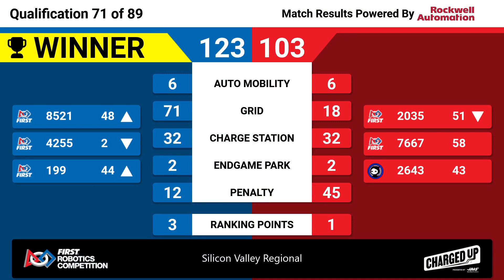Qualification 71 - 2023 Silicon Valley Regional